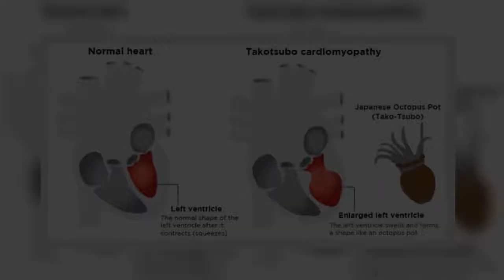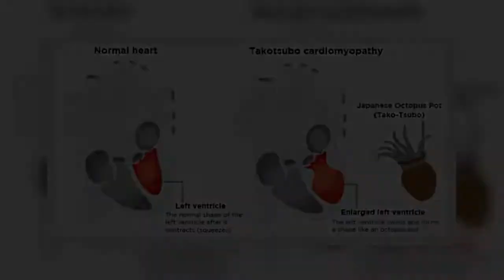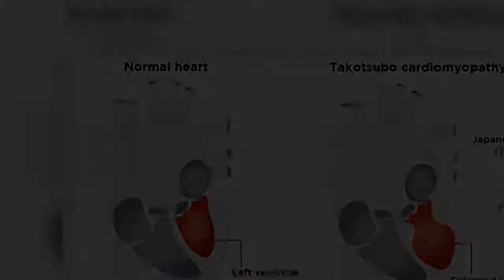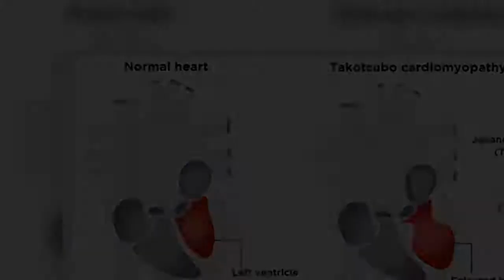Pandemia koronawirusa "łamie serca"? Zaskakujące wyniki badań naukowców [wiadomości]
Odczuwasz ból w klatce piersiowej, duszności, a może zmęczenie? Winien może być koronawirus, choć nie bezpośrednio. Wzrost zachorowań na „zespół złamanego serca” ma związek z pandemią – twierdzą naukowcy. Choć nazwa schorzenia brzmi niewinnie, niczym zaczerpnięta z telenoweli, może mieć fatalne skutki! Jak rozpoznać „zespół złamanego serca”?  „Zespół złamanego serca” to inaczej zespół Takotsubo, czyli kardiomiopatia wywołana stresem. W efekcie dochodzi do słabnięcia mięśni, przez co jeden frag  ...